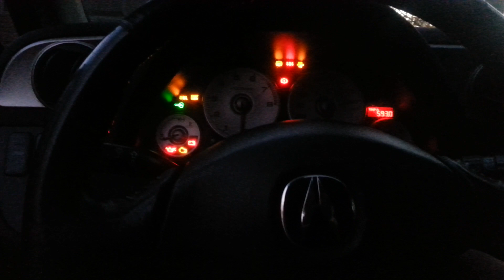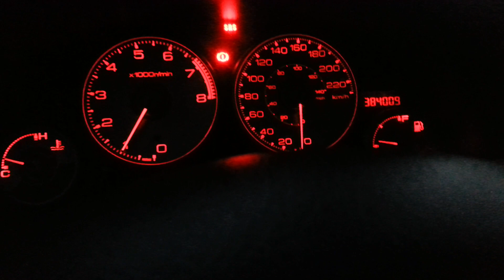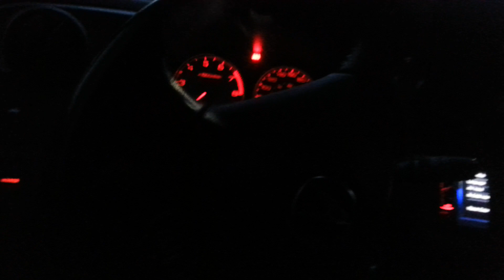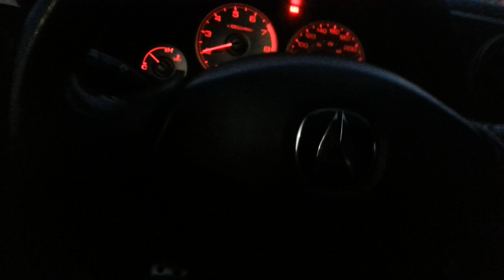That cranky old $1000 acura RSX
This thing is getting on every single one of my nerves